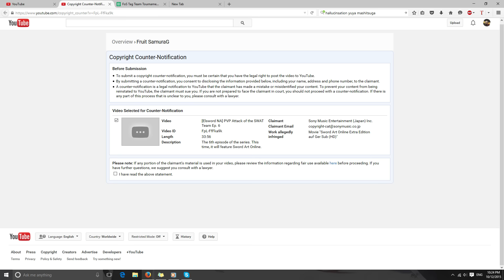Copyright Strike (SWAT Team EP 6 Removal)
I received a strike that the latest SWAT Team has footage that is copyrighted. I just wanted to let you know the situation that I'm in and on how to future SWAT Team will proceed. I may consider making a secondary account in case this one gets taken down. However, I wont likely to do it again starting today. If you all love the anime in the SWAT Team, i do appreciate it But, the future SWAT Team will not feature anime from this point on forward due to this strike.